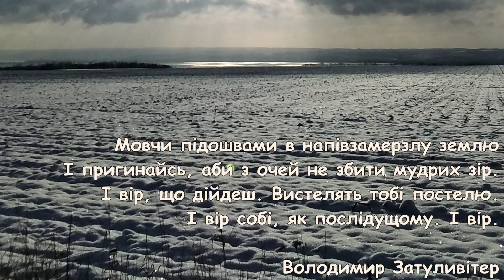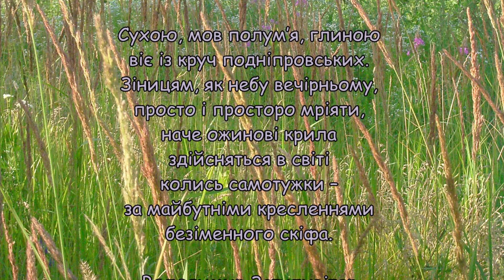Володимир Затуливітер - відеопоезія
Світлини і уривки з поезій Володимира Затуливітра люб'язно надав краєзнавець Дмитро Іванов. Начитав Віталій Кобзар.